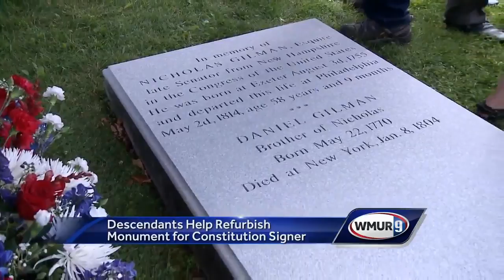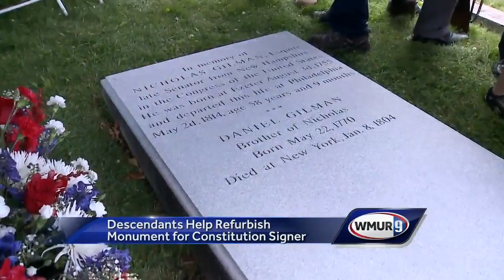Descendants help refurbish monument for Nicholas Gilman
​An astronaut performing Christa McAuliffe's space experiments spoke to students on Earth about his work.